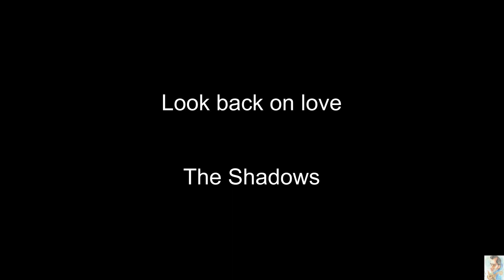Look back on love 2 (The Shadows) BT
Look back on love 2 (Backing Track)
Hank Marvin Style.
The Shadows.
Instrumental.